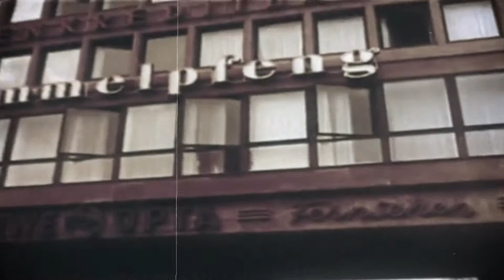Twelfth Night - Love Song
from the album 'Fact and Fiction'                           Twelfth Night Records - 1982

Geoff Mann - vocals, tape effects
Brian Devoil - drums, percussion
Clive Mitten - bass, keyboards, classical guitar
Andy Revell - electric and acoustic guitar